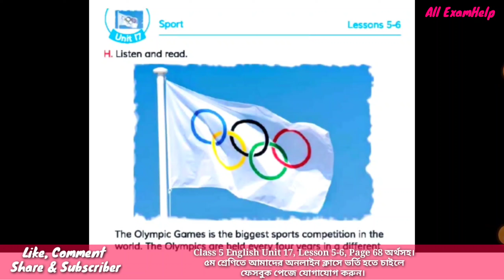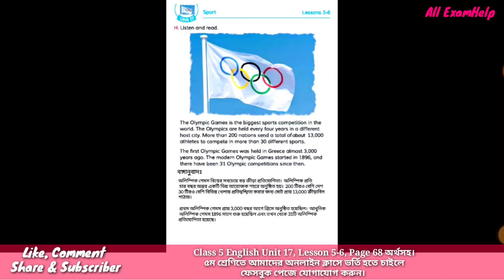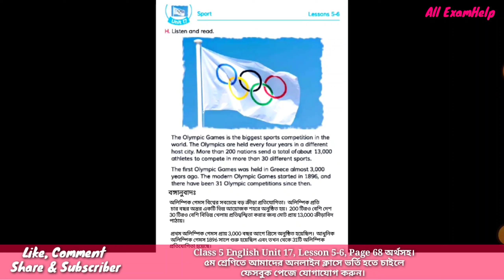Class 5 English page 68 unit 17 Answer || ৫ম শ্রেণির ইংরেজি পৃষ্ঠা ৬৮ অর্থসহ দেখুন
⭕৪র্থ শ্রেণির গনিত বই সমাধানঃ

শিক্ষাপ্রতিষ্ঠান_কবে খুলবে
শিক্ষা প্রতিষ্ঠান_বন্ধ
শিক্ষাপ্রতিষ্ঠান_কবে খুলবে আজকের খবর
স্কুল_কলেজ_কবে_খুলবে_বাংলাদেশে_আজকের খবর
অ্যাসাইনমেন্টের মাধ্যমে মূল্যায়ন
অ্যাসাইনমেন্ট_নিয়ে কঠোর নির্দেশনা
শিক্ষা প্রতিষ্ঠান কৰে খুলবে